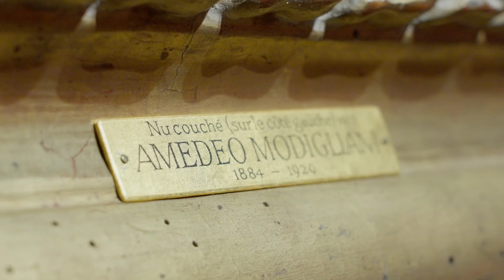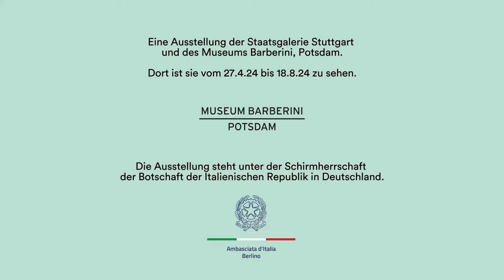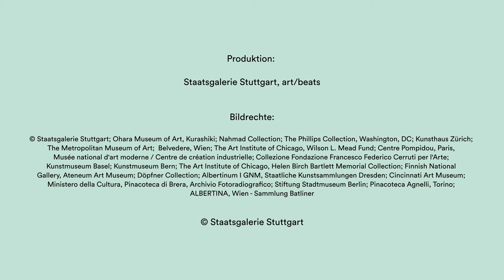Ausstellungsfilm »Modigliani. Moderne Blicke«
»Modigliani. Moderne Blicke« betrachtet das Werk Amedeo Modiglianis aus einer europäischen Perspektive. Die Ausstellung bettet ihn in sein kosmopolitisches Pariser Umfeld ein und zeigt zugleich erstmals konkrete Gegenüberstellungen mit Künstlerinnen und Künstlern aus dem deutschsprachigen Raum, die ihm größtenteils nicht persönlich bekannt waren. Dennoch lassen sich spannende Parallelen zwischen Modigliani und Paula Modersohn-Becker, Jeanne Mammen, Egon Schiele, Gustav Klimt oder Wilhelm Lehmbruck entdecken, die Zeugnis des engen Austauschs der europäischen Avantgarden in jener Zeit sind. Ihre intensive Beschäftigung mit Portrait und Akt begleitet und prägt die Entwicklung des Menschenbilds einer jungen Künstlergeneration.

Die Ausstellung bewertet auch das Frauenbild Modiglianis neu und zeigt den Maler als Chronist eines erstarkenden weiblichen Selbstbewusstseins in den Jahren vor und während des Ersten Weltkriegs. Auch Modiglianis Akte sind in diesem Kontext neu zu bewerten. Im Einklang mit der jüngsten Forschung wird deutlich, dass Modigliani seine Modelle nicht zu Objekten degradiert, sondern sich ihnen in einem von Gleichberechtigung geprägten Verhältnis nähert.

Ausgangspunkt für die Ausstellung, die in Zusammenarbeit mit dem Museum Barberini Potsdam entstand, sind die beiden Gemälde des Künstlers in der Sammlung der Staatsgalerie, die als eines von nur vier Museen in Deutschland überhaupt Werke des Italieners besitzt. Die Ausstellung ist die erste Modigliani-Schau in Deutschland seit 2009 und vereint mehr als 80 Werke aus internationalen Museen und Privatsammlungen.

Die Ausstellung steht unter der Schirmherrschaft der Botschaft der Italienischen Republik in Deutschland.

Eine Ausstellung der Staatsgalerie Stuttgart und des @MuseumBarberiniPotsdam. Dort ist sie vom 27.4.24 bis 18.8.24 zu sehen.